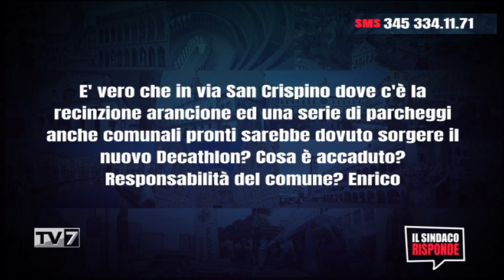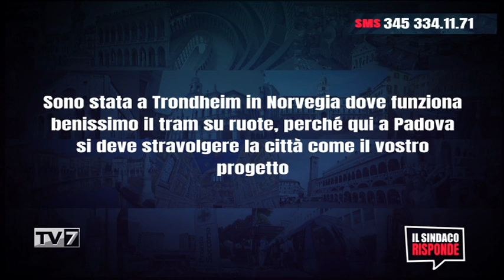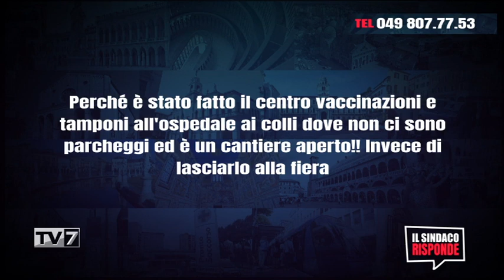Il Sindaco Risponde 7/02/2023 (3 di 3)